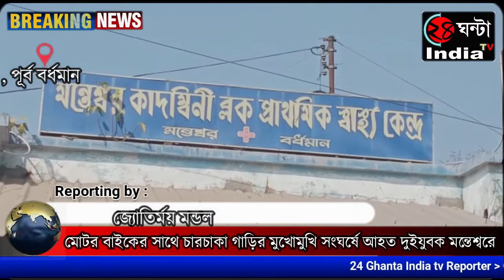মোটর বাইকের সাথে চারচাকা গাড়ির মুখোমুখি সংঘর্ষে গুরুতর আহত দুইযুবক মন্তেশ্বরে।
মোটর বাইকের সাথে চারচাকা গাড়ির মুখোমুখি সংঘর্ষে মন্তেশ্বরে আহত হয়েছেন দুই যুবক। গুরুতর আহত অবস্থায় তারা বর্ধমান হাসপাতালে চিকিৎসাধীন। বুধবার সন্ধ্যা সাতটা নাগাদ মেমারি মালডাঙ্গা রোডে পিপলন বাজারের  কাছে দুর্ঘটনাটি ঘটে।  স্থানীয় সূত্রে জানা গেছে, বুধবার সন্ধ্যায় মন্তেশ্বরের কুসুম গ্রামে দুই যুবক মেমারি থেকে  কুসুম গ্রামের দিকে ফেরার পথে পিপলন এর কাছে  বিপরীত দিক কুসুমগ্রাম  থেকে মেমারির দিকে যাওয়ার   একটি  চারচাকা গাড়ি বাইকটিকে মুখোমুখি ধাক্কা মারে। বাইকে চেপে থাকা দুজনেই ছিটকে পড়ে রাস্তার ধারে। মাথা হাত সহ শরীরের বিভিন্ন অংশে আঘাত লাগে। মন্তেশ্বর থানার টহলদারি পুলিশ  ও স্থানীয়দের সহযোগিতায় আহত দুই বাইক আরোহী কে উদ্ধার করে মন্তেশ্বর ব্লক প্রাথমিক স্বাস্থ্যকেন্দ্রে নিয়ে আসে।প্রাথমিক চিকিৎসার পর তাদের আঘাত গুরুতর থাকায় দু'জনকেই বর্ধমান হাসপাতালে পাঠানো হয়েছে।